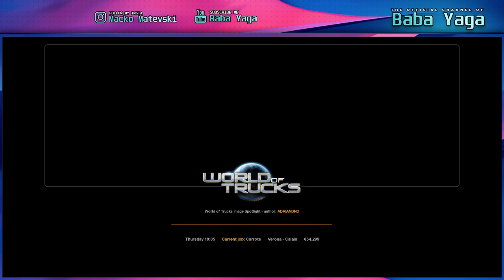🔴 [LIVE] Euro Truck Simulator 2 🎮 #44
Здраво дечки се надевам ќе ви се допаднe мојот серијал, ако ви се допадна лајк и субскрајб.